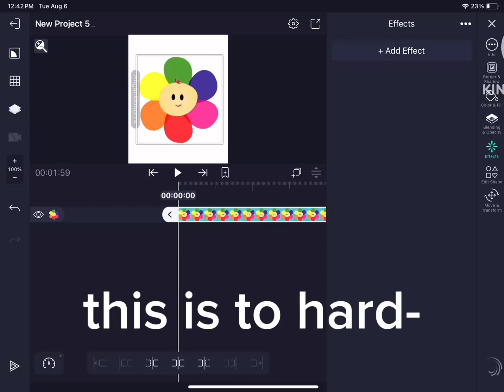bouncing in alight motion is not easy as u think-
`·.. ⋆ ʚ— haiii! I’m Alexa😚✌️
✰ ⁀➷ ʚ  Roblox ~ miyuki_b1ossom (@Jayjay121529) 🛍⚡️
✰ ⁀➷ ʚ  TikTok ~ I will have a TikTok soon!  🍪✰
✰ ⁀➷ ʚ Dec creds to Amber!! ✈️🥥
✰ ⁀➷ ʚ Date ~ 8/6/2024☁️🦋
┊🐬 Join my Roblox group Lovely SummerTime Shop🌴🦩